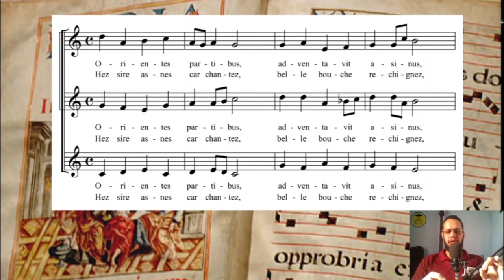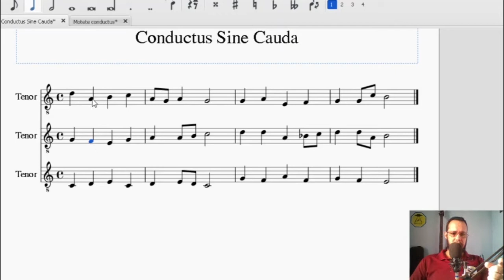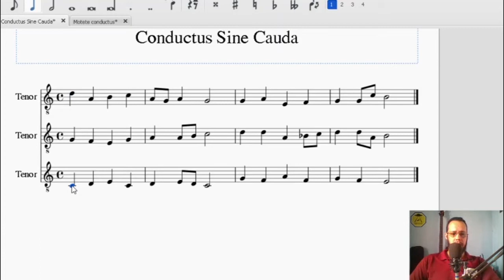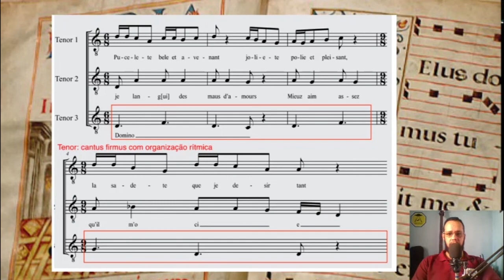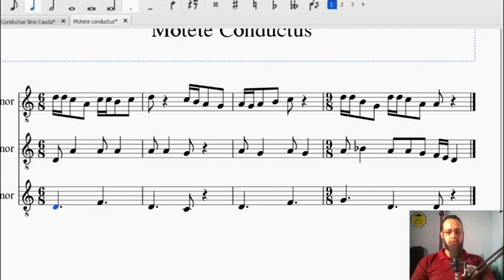História da Música Medieval - Conductus e Motete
Aula ministrada a alunos do 6º ano do ensino fundamental do Colégio e Curso Rosário.
Após as inovações trazidas pelo Organum, o cantochão continuou evoluindo para novas formas de harmonia musical. Entre esses novos modelos temos o Conductus e o Motete.
O primeiro se diferencia do Organum por sua originalidade, pois  não era baseado em melodias já existentes.
O motete por sua vez trouxe inovações rítmicas, criando uma textura mais interessante com o movimento das vozes.